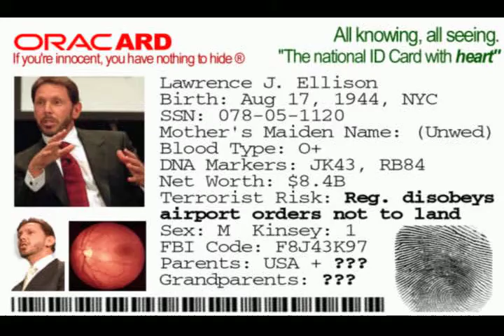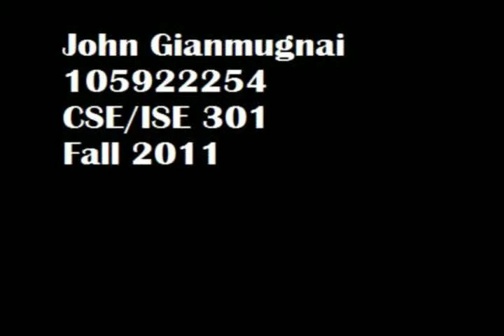Larry Ellison in One Minute